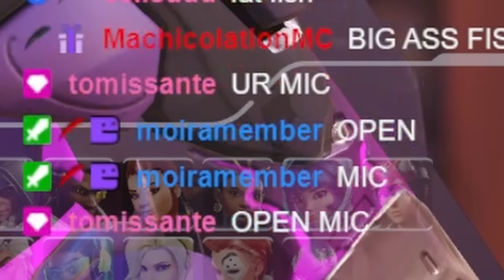dominating with junkrat on sniper maps...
edited by :

ME